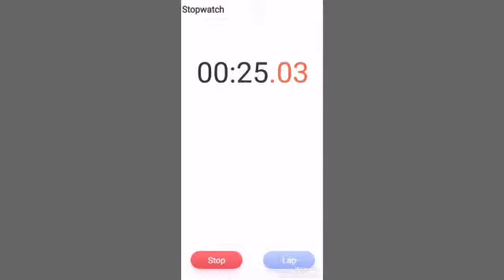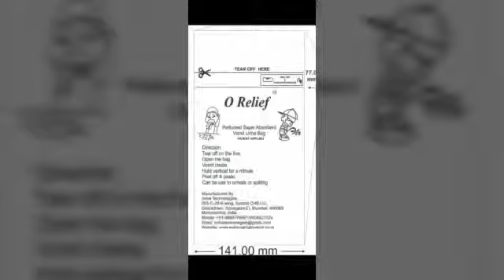How to Use Vomit Bag?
indra technologies